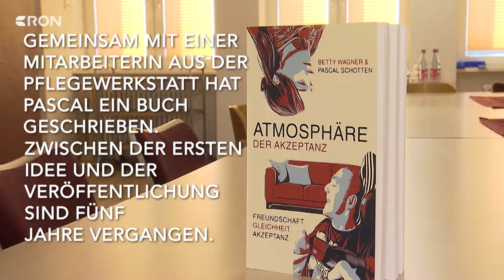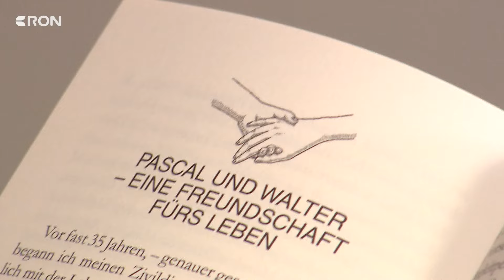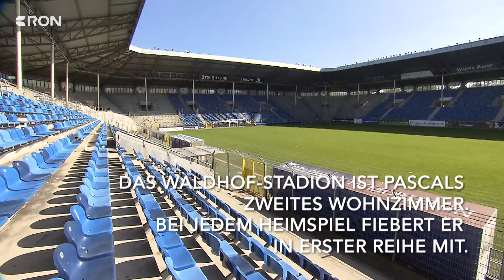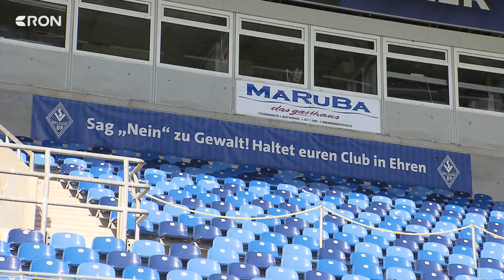Wir lernen Pascal Schotten kennen | RON TV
Pascal Schotten ist 56 Jahre alt und kam mit einer spastischen Behinderung zur Welt.  Seit mehr als 10 Jahren wohnt er nun in Mannheim in der Nikolauspflege und hat dort einen Freund fürs Leben gefunden. Außerdem schauen wir auf seine Liebe zum SV Waldhof.